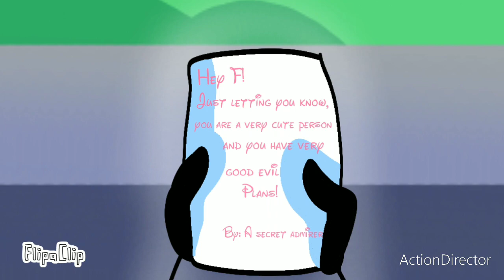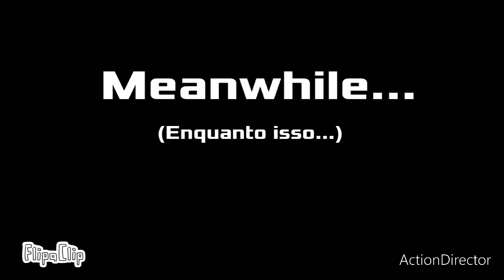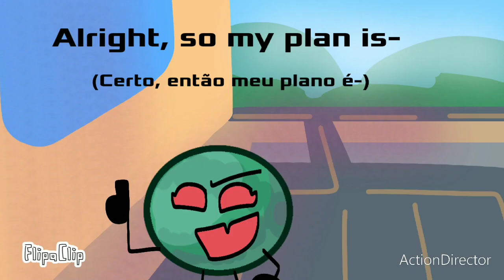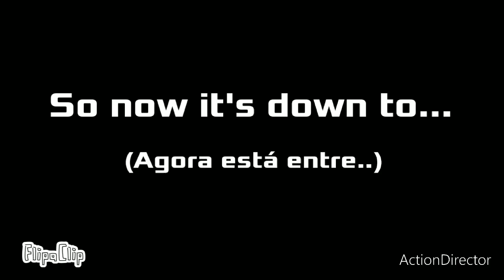Battle For All Stars || Ep. 7!